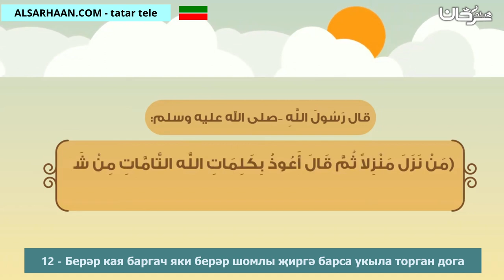12 Берәр кая баргач яки берәр шомлы җиргә барса укыла торган дога